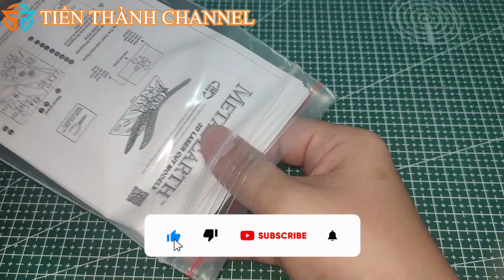[Lắp ráp 3D] Chuồn Chuồn (Dragonfly) - Thế giới côn trùng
Sơ lược về Chuồn Chuồn :

Chuồn chuồn (Odonata) là một bộ côn trùng với khoảng 4.500 loài hiện được biết tới, chia thành hai nhóm lớn: chuồn chuồn ngô (Anisoptera) và chuồn chuồn kim (Zygoptera), khác nhau chủ yếu ở tư thế của cánh khi đậu và hình dạng của ấu trùng.Chuồn chuồn thuộc lớp sâu bọ của ngành chân khớp

Đặc điểm:

Chuồn chuồn có đầu tròn và khá lớn so với thân được bao phủ phần lớn bởi hai mắt kép lớn hai bên, các cặp chân có thể bắt mồi dễ dàng trong khi bay. Hai cánh hai bên giống nhau, dài, mỏng và gần như trong suốt, và cử động độc lập nhau. Hệ gân cánh rất dày, nhiều gân gạch ngang chằng chịt, phức tạp, cuối bờ trước của cánh thường có mắt cánh là bộ phận điều chỉnh triệt tiêu rung động cơ học, đảm bảo cho cánh vững chắc. Phần thân bụng dài. Cơ quan miệng kiểu nghiền, chân mảnh hướng về trước. Râu nhỏ, có hai đốt và một lông nhỏ dài phân đốt. Phần phụ hậu môn ở đốt bụng thứ ba, thứ tư (ở con đực), thứ hai (ở con cái); cơ quan sinh dục ở đốt bụng thứ chín; cơ quan giao cấu thứ sinh ở đốt thứ hai (ở con đực).

Loài chuồn chuồn lớn nhất thế giới hiện nay là loài chuồn chuồn kim khổng lồ Trung Mỹ, Megaloprepus coerulatus và Anax strenuus, một loài chuồn chuồn đặc hữu của quần đảo Hawaii. Trong quá khứ, đã từng có loài chuồn chuồn với sải cánh dài 60 cm, hóa thạch của nó có niên đại 285 triệu năm.

Có khoảng 4.500 loài hiện được biết đến. Ở Việt Nam, trên 500 loài. Phần lớn các loài chuồn chuồn là côn trùng có ích, là thiên địch ăn thịt nhiều loài sâu hại cây trồng và ruồi, muỗi.

Môi trường sống:

Chuồn chuồn là côn trùng biến thái hoàn toàn. Thiếu trùng chuồn chuồn sống trong nước và có tên là con cơm nguội (còn gọi là con mày mạy), khi trưởng thành thì sống trên cạn. Do vậy, người ta thường thấy các con chuồn chuồn trưởng thành sống gần các đầm hay ao hồ. Tuy nhiên cũng có nhiều loài sống cách xa môi trường nước.

Sinh sản, vòng đời:

Trứng chuồn chuồn được đẻ vào mặt nước hoặc trên cành, lá thủy sinh gần ao, hồ, và các khu vực ẩm ướt hoặc trong mô cây ở nước, và nở thành tiền ấu trùng sống bằng các chất dinh dưỡng có trong trứng. Sau đó chúng tiếp tục biến thái thành thiếu trùng với khoảng 9-14 lần lột xác (ở hầu hết các loài), và trở thành loài ăn thịt tham lam đối với các loài sinh vật sống trong nước, kể cả những loài cá con. Hô hấp bằng mang. Thiếu trùng tiếp tục biến thái và lột xác, thường vào những lúc chập choạng hoàng hôn, và tiếp tục phát triển thành loài biết bay, tuy nhiên màu sắc vẫn chưa hình thành. Những côn trùng này sau đó biến thành các con trưởng thành có khả năng sinh sản. Con đực có một cơ quan nằm gần phía sau của ngực, bên trong có chứa túi tinh; chúng giao cấu bằng cách dùng các móc nằm ở phía đuôi của thân bụng con đực để giữ con cái ở phía sau đầu; con cái uốn cong thân bụng về phía trước để đón cơ quan giao cấu của con đực và nhận tinh. Còn nếu chưa tìm ra được chỗ phù hợp, chúng sẽ dùng cách khác để đẻ trứng và giao phối.

Nguồn : Wikipedia.